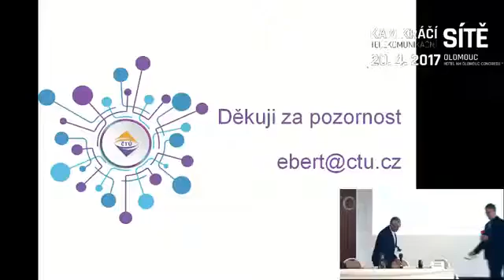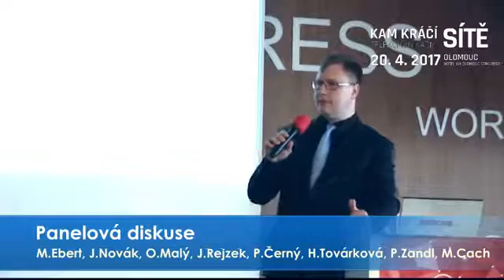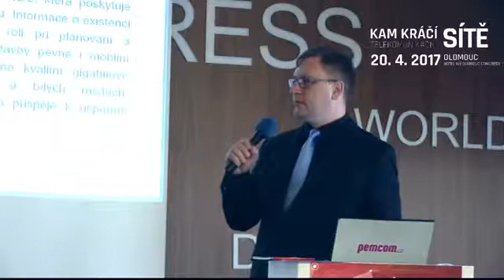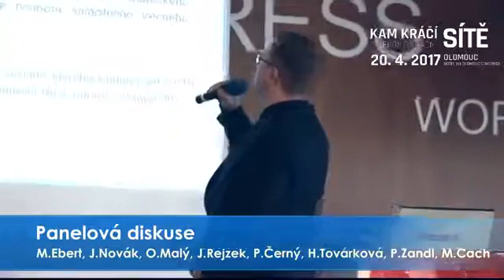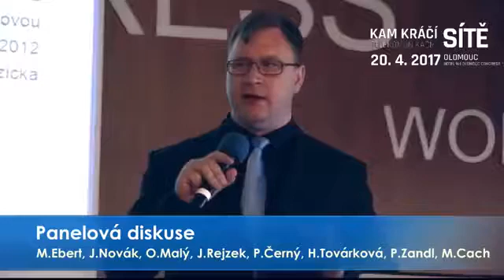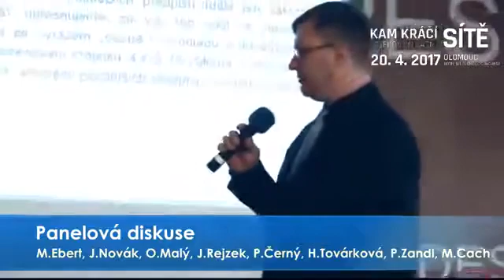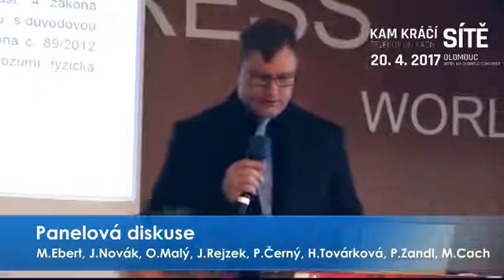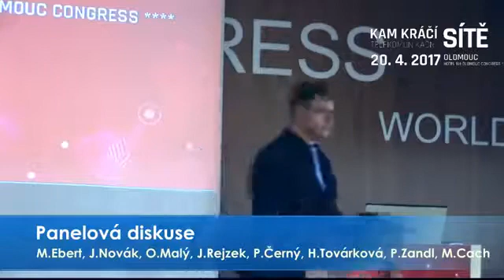KKTS Olomouc 2017 : Panelová diskuze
Akční plán usnadnění výstavby, kmitočty dotační politika, regulace z EU, GDPR a ochrana osobních údajů
M  Ebert, J  Novák, O  Malý, J  Rejzek, P  Černý, H  Továrková, P  Zandl, M  Cach